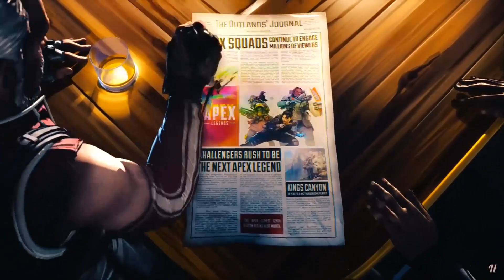badPlays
MontageEpisodeTwo, thumbs up if you enjoy :)